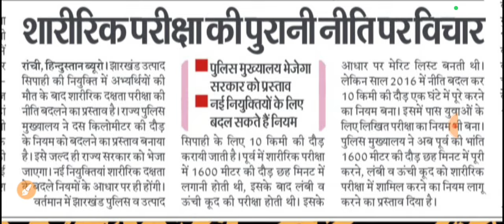3/9/2024 झारखंड पुलिस कांस्टेबल भर्ती दौड़ किस तरह से और कब लिया जायेगा 2024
झारखंड पुलिस कांस्टेबल भर्ती दौड़ किस तरह से और कब लिया जायेगा 2024

Jharkhand police constable running kitna hogi 2024
Jharkhand police constable running detail purani niyam 2026
Jharkhand police constable 2016 niyam
Jharkhand police constable running, high jump, long jump detail 2024